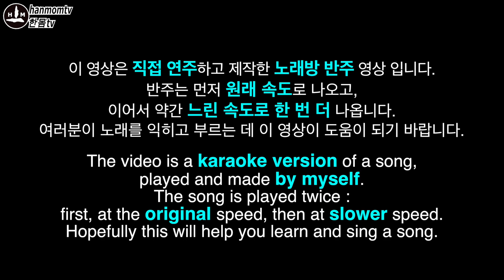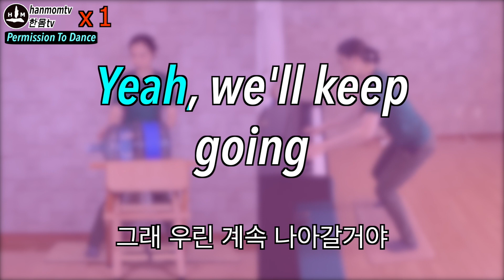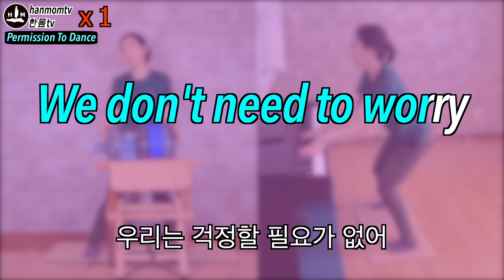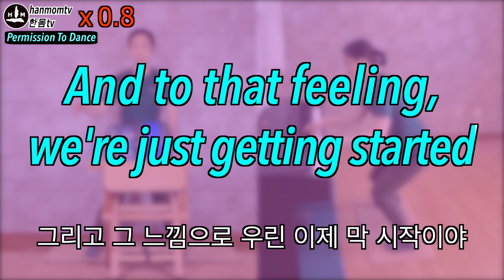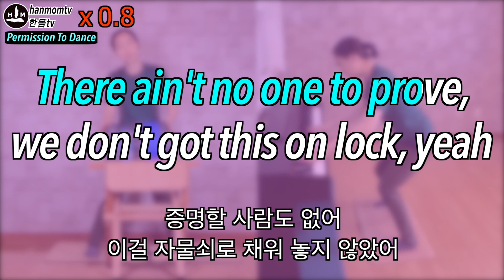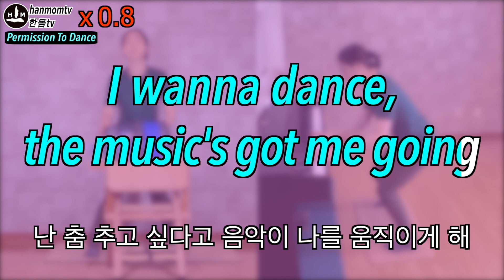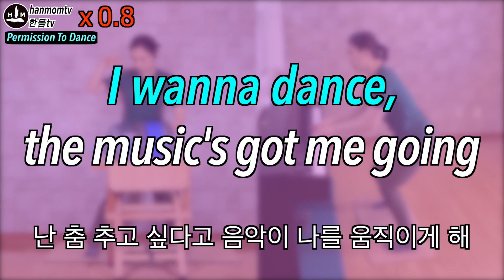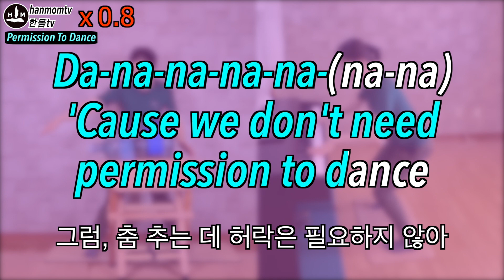BTS 퍼미션 투 댄스 노래방 | Permission to Dance BTS 방탄소년단 피아노 물통 연주 Piano Bottle Drum like Korean drum Janggu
이 영상은 직접 연주하고 제작한 노래방 반주 영상 입니다. 반주는 먼저 원래 속도로 나오고, 이어서 약간 느린 속도로 한 번 더 나옵니다. 가사와 한국어 번역을 보면서 피아노와 동해안 별신굿 장구 스타일의 물통 반주에 맞추어 BTS Permission To Dance (퍼미션 투 댄스), 즐겁게 따라해보세요~!

'한몸tv-힐링라이프’ 채널은 치유와 명상을 위한 힐링음악, 좌우밸런스를 위한 서서치는 거울대칭 피아노, 피아노와 물통드럼으로 연주하는 K-pop 과 한국 전통장단, 그리고 건강한 식단과 생활정보 영상을 통하여 많은 분들이 몸과 마음이 즐겁고 건강한 삶을 영위하는데 보탬이 되고자 합니다.

방탄소년단 / 퍼미션 투 댄스
BTS / Permission To Dance
(출처 : Musixmatch)

The time is now, so let's do it right

Da-na-na-na-na-na-na, da-na-na-na-na-na-na
Da-na-na-na-na-na-na
No, we don't need permission to dance
Da-na-na-na-na-na-na, da-na-na-na-na-na-na
Da-na-na-na-na-na-na

That we can keep the fire alive, mmm
Till it's over, say it one more time, say

I wanna dance, the music's got me going (the music's got me going)
Ain't nothing that can stop how we move, yeah (hey)

Da-na-na-na-na-na-na, da-na-na-na-na-na-na
Da-na-na-na-na-na-na
Da-na-na-na-na-na-na, da-na-na-na-na-na-na
Da-na-na-na-na-na-na

젊다는 생각이야
마음이 드럼처럼 뛰고
막을 방법도 없이 더 크게 두들길때
모든 것이 잘못된 것 같을 때
엘튼 존 노래를 따라 부르기만 해
그리고 그 느낌으로 우린 이제 막 시작이야.

밤이 추워지고
네가 리듬이 뒤처지게 되면
그 순간만 꿈꿔
네가 너의 눈, 눈, 눈을 똑바로 바라볼 때
그리고 넌 이렇게 말해

난 춤 추고 싶다고 음악이 나를 움직이게 해
어떤 것도 우리 움직임을 막을 수 없어 yeah
계획은 부수고 그저 황금처럼 빛나게 살자
그리고 우리가 춤추는 바보처럼 즐기자

우리는 걱정할 필요가 없어
우리가 넘어지면 착지하는 법을 알기 때문에
잡담 할 필요 없이 그냥 오늘 밤을 걸어가
춤을 추는 데 허락은 필요 없으니까

항상 길을 가로막는 뭔가가 있지
하지만 네가 그것을 어리둥절하게 놔두지 않는다면
깨는 법을 알게 될거야
딱 좋은 분위기 그대로
뒤돌아 볼 것 없으니까
증명할 사람도 없어
이걸 자물쇠로 채워 놓지 않았어

기다림은 끝났어
시간이 됐으니 제대로 해보자
그래 우린 계속 나아갈거야
그리고 일출까지 깨어있을거야
그리고 우리는 이렇게 말해

다나나나나나나나나
그럼, 춤 추는 데 허락은 필요하지 않아.

그럼 보여줄게
우리가 불을 계속 유지할 수 있음을
아직 끝나지 않았으니까
끝날 때까지 한 번 더 말해봐
말해